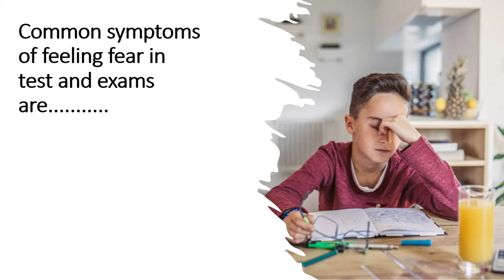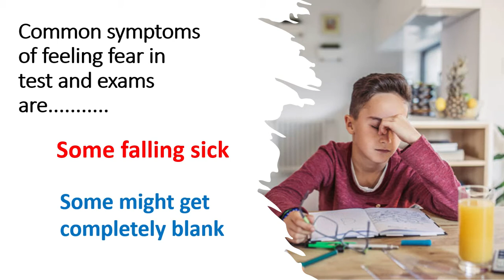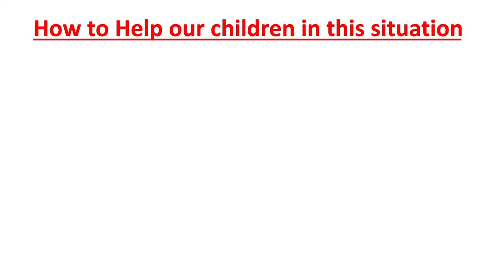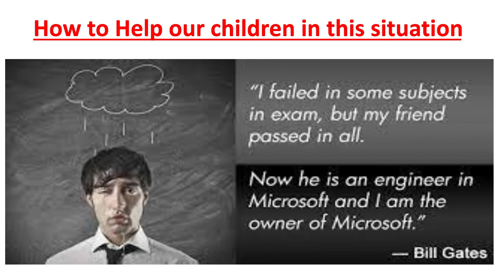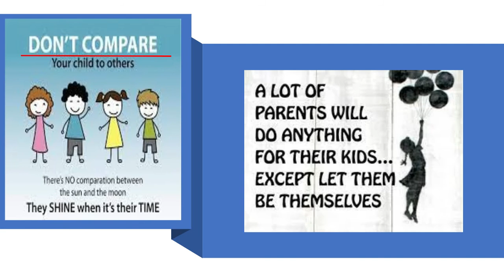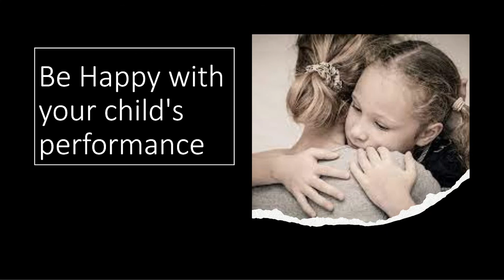How to help children to overcome fear/stress in test and exams? Parenting Tips in Urdu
Some parents complain about their kids that they do not perform well in test and exams so what are the causes and symptoms and how we can help such children. so this video will help parents to understand the causes and and solution. if you are more interest in educational videos you can subscribe my channel.